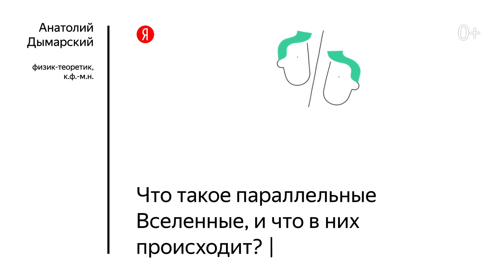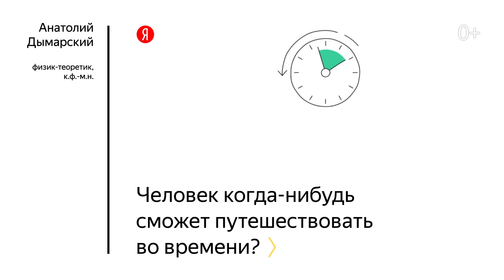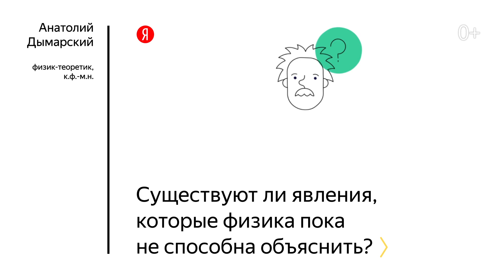Вопрос учёному: Анатолий Дымарский — про физику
Что такое параллельные Вселенные? Чем белые дыры отличаются от чёрных? Сможет ли человек когда-нибудь путешествовать во времени? На эти и другие интересные вопросы из Поиска отвечает физик-теоретик Анатолий Дымарский.